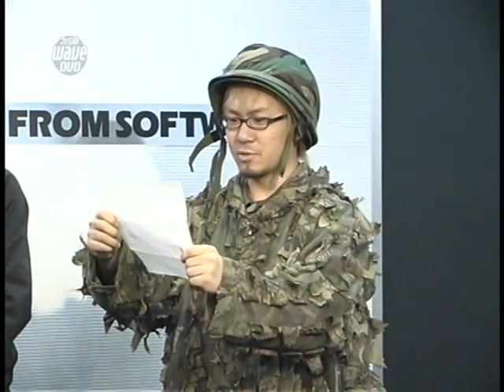アメリカザリガニのキカイノカラダVol.36（思い出そう！ファミ通WAVE#401）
アメリカザリガニの二人がフロムソフトウェアへ出向き、前回に引き続きクロムハウンズをプレイします。